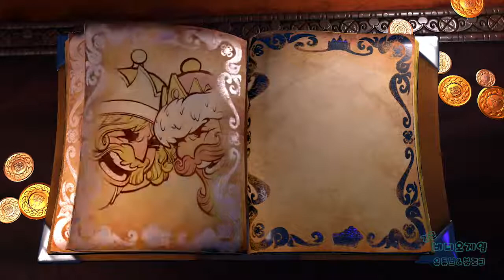[김군] PS4 팻 프린세스 어드벤쳐 : #7 짭짤 여왕님 (Fat Princess Adventures)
#7 짭짤 여왕님 (Fat Princess Adventures)